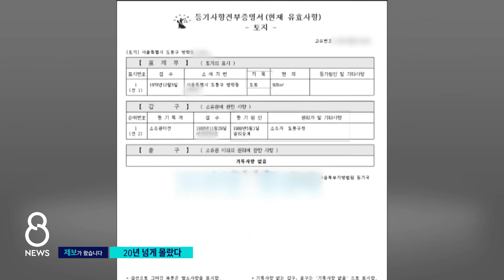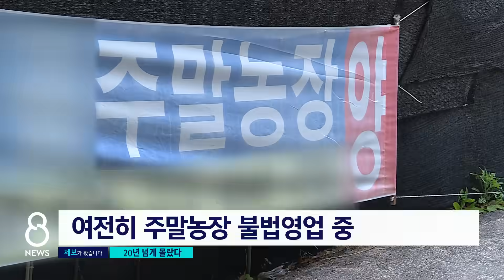20년 넘게 내 땅처럼 주말농장…실은 구청 땅 / SBS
서울에 있는 한 주말농장이 20년 넘게 구청 땅을 무단점유한 채 영업을 하고 있다는 제보가 들어왔습니다. 땅의 주인인 도봉구는 주민 신고가 들어오기 전까지는 이런 사실도 모르고 있었습니다.
제보 내용, 이호건 기자가 취재했습니다.